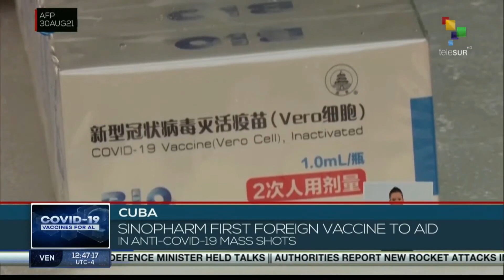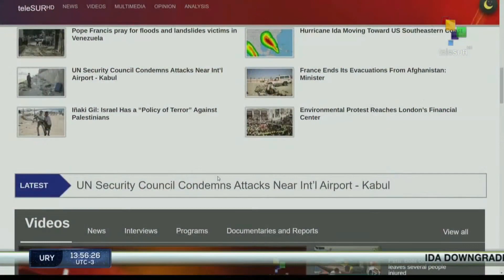FTS 12:30 30-08: Ida downgrades to tropical storm after hitting the U.S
30/08/2021
FTS 12.30
*Palestinian president and Israeli defence minister hold talks
*New rocket attacks in Kabul, Afghanistan